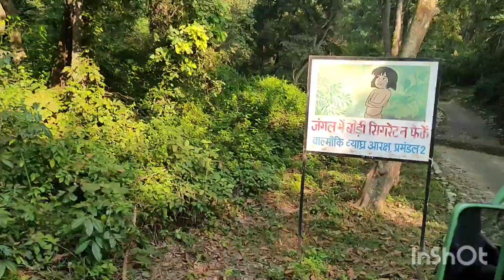Valmiki tiger reserve||Jungle camp||वाल्मीकि टाइगर रिजर्व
Valmiki tiger reserve||Jungle camp||वाल्मीकि टाइगर रिजर्व| Eco park

Valmiki tigers reserve
Jungle Camp
Jungle Safari Bihar
Trip with family
Family trip
Traveling vlog
A Couple from Bihar Niteshreya Passion
A middle class family lifestyle
Daily vlogging
Daily routine
Skin care routine
Makeup look
Flipkart shopping haul
Bihari blogger
Indian youtuber Niteshreya Passion
Indian youtuber
Indian vlogger
Bihari vlogger
Bihari youtuber
Valmiki Nagar tiger reserve
Valmiki Nagar tiger reserve betiah
Valmiki tiger reserve
valmiki nagar Bihar
valmiki tiger reserve bettiah bihar